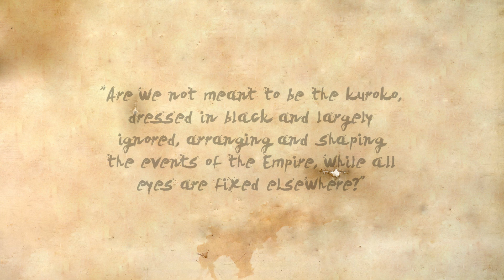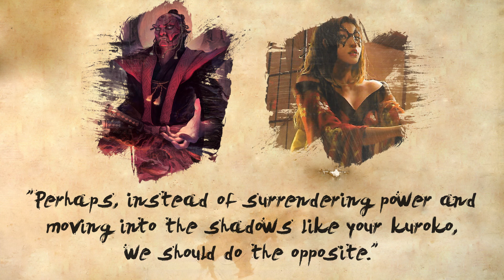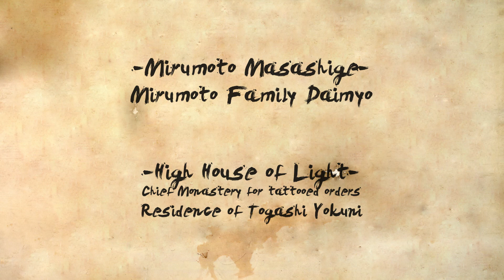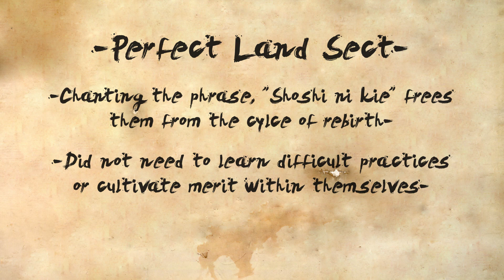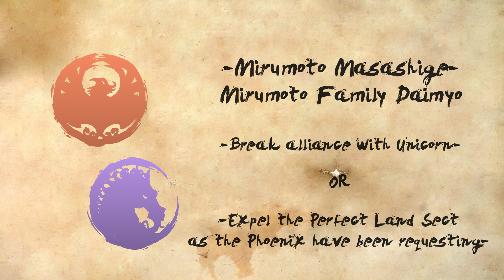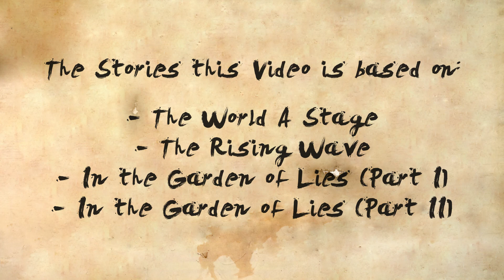Legend of the Five Rings Lore Summary | Chapter 3 - The Land of Lies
The Scorpion plot and scheme their way to more power in Rokugan while the Dragon struggle with a dangerous new sect of believers among their people.  How will the Dragon deal with the Perfect Land Sect, and how will Scorpion take advantage of the turmoil impacting the Empire?